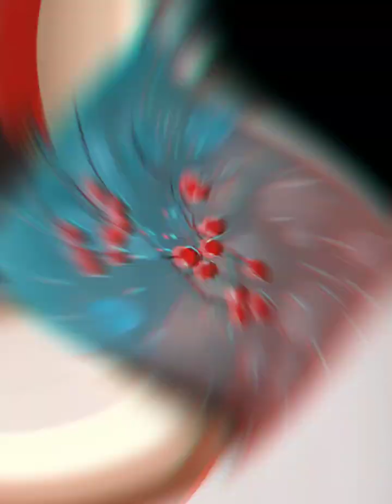Acrylic Painting | Acrylic Painting For Beginners | Painting Tutorial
Today, I painted cherries with acrylic colours.
Beginners can paint along easily.
Easy painting.